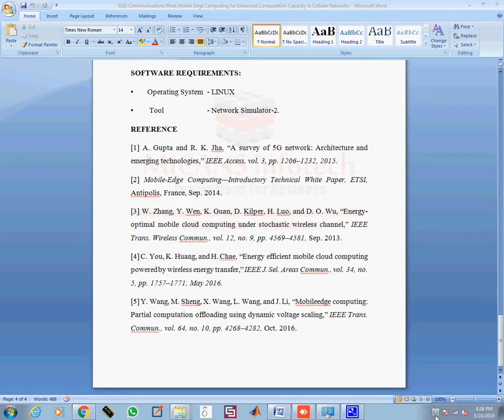D2D Communications Meet Mobile Edge Computing for Enhanced Computation- IEEE PROJECTS 2019-20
D2D Communications Meet Mobile Edge Computing for Enhanced Computation Capacity in Cellular Networks- IEEE PROJECTS 2019-20